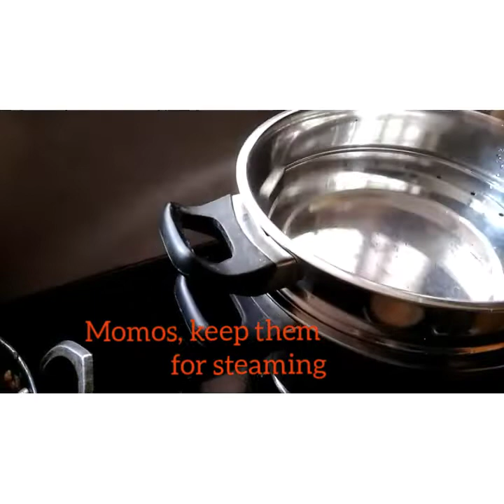Veg moms with paneer& chutney recipe/ഒരു അടിപൊളി ബ്രേക്ക്ഫാസ്റ്റ് ആയാലോ..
veg momos with paneer  & curd chutney.